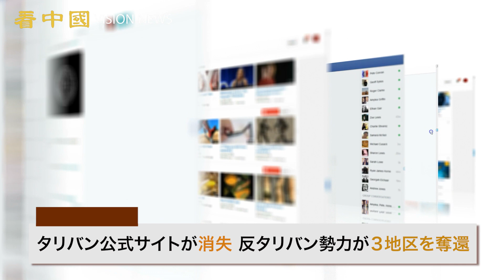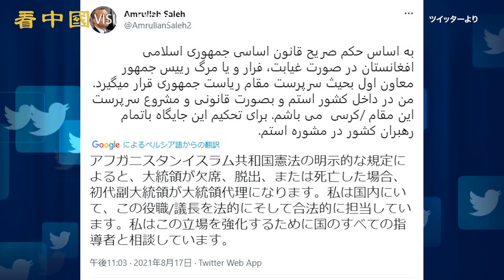タリバン公式サイトが消失 反タリバン勢力が３地区を奪還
アフガニスタンを掌握した武装勢力タリバンは19日に「アフガニスタン・イスラム首長国」の設立を発表しました。原因は現時点で明らかになっていません。また、反タリバン勢力は北部バグラーン州の3つの地区を奪回しました。

◆関連SNS